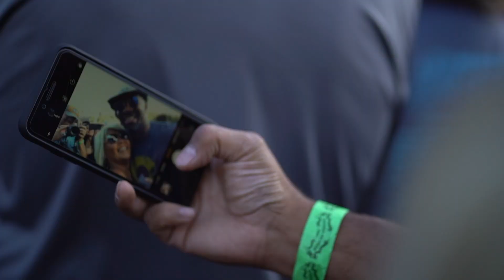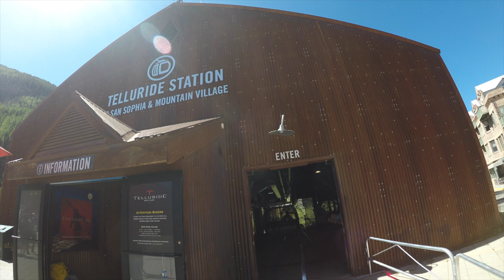Telluride Blues and Brews Fest 2019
Join us on our 1st trip to the Telluride Blues and Brews Festival!  With Headliner John Fogerty! It was a 4 day weekend full of music, food, laughs, and libations. It was great to bring Julie and Drew to the town we fell in love with and ended up eloping in almost a year ago.

- Music Credits -

Damien Jurado -  Ohio (filous Remix)
Samantha Fish - Bulletproof (Tangle Eye Mix)
Credence Clearwater Revival - Fortunate Son